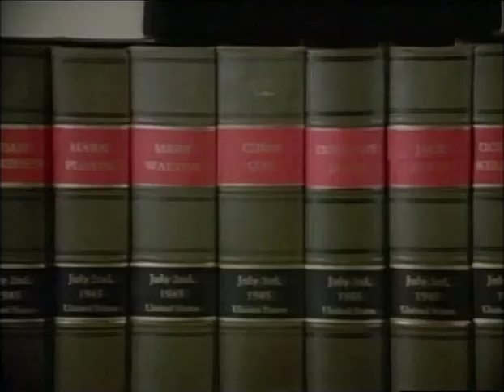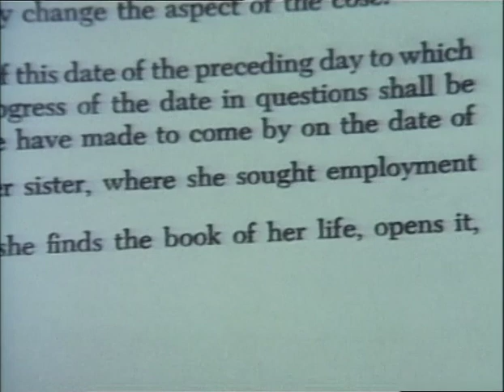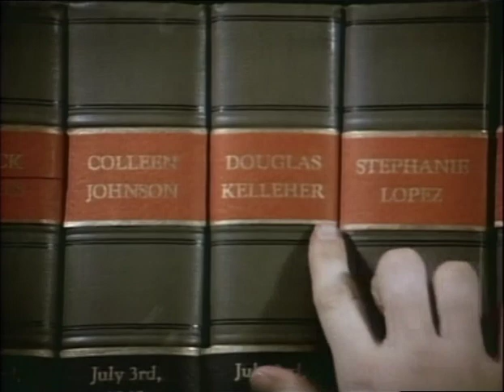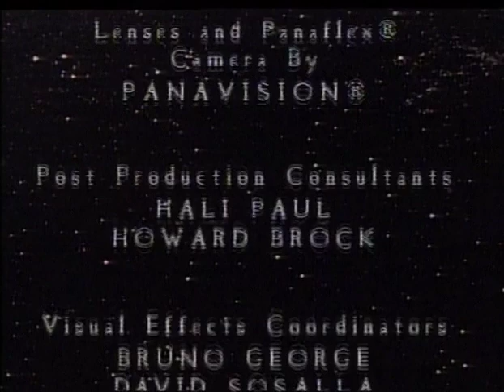La 5ème dimension S01E55